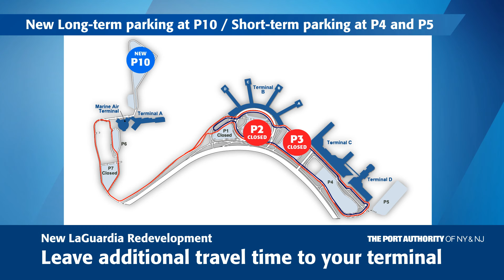LaGuardia Airport Redevelopment and Parking